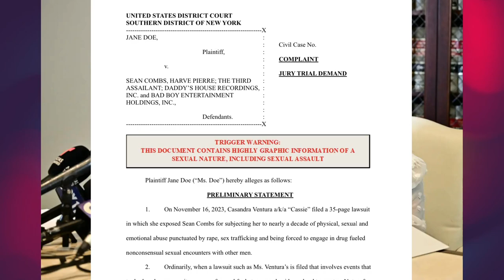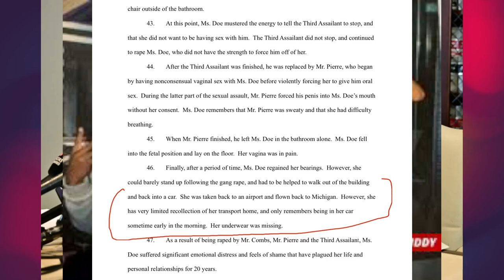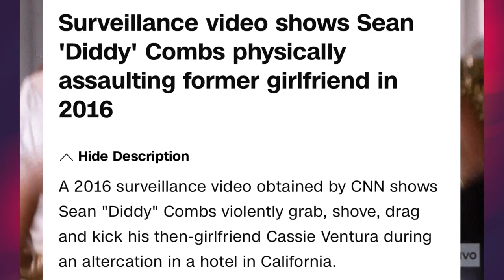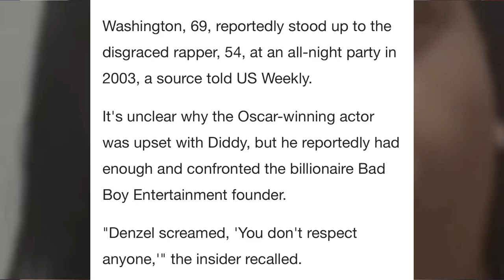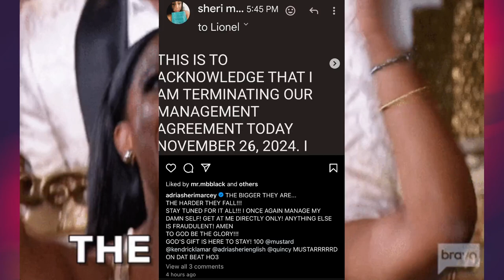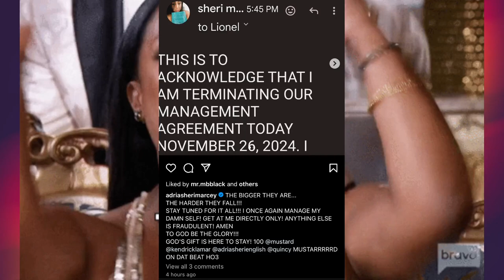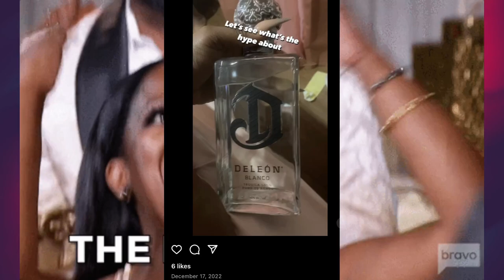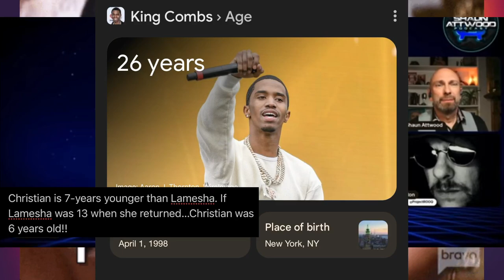Diddy's accuser is not the real Jane Doe ~ I contacted Jane Doe's lawyer ~ FULL BREAKDOWN of lies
One of Diddy's accusers (Adria English) has introduced a woman who alleges to also be a victim of Diddy. The woman, Lamesha, claims to be the anonymous Jane Doe; however, inconsistencies in their statements have raised concerns. Due to the seriousness of the situation, I have reached out to the attorney representing the actual Jane Doe to address these discrepancies and bring clarity to the matter.